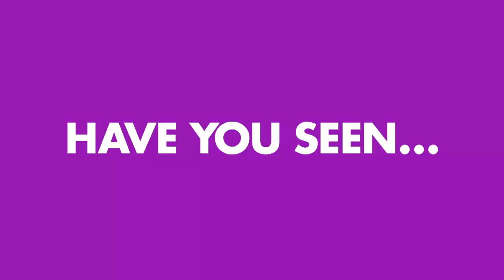Playful fox steals man's golf ball